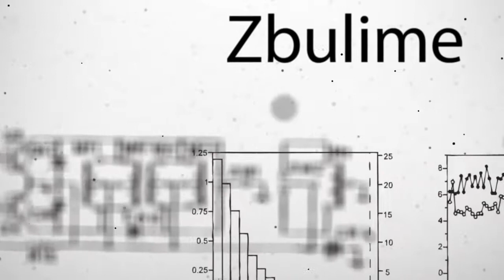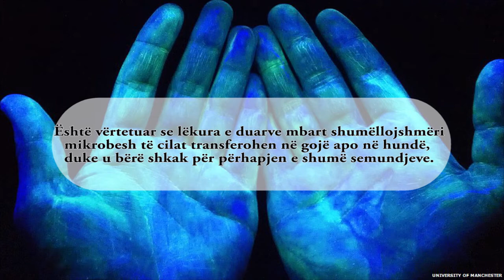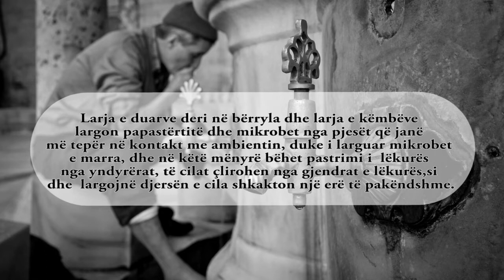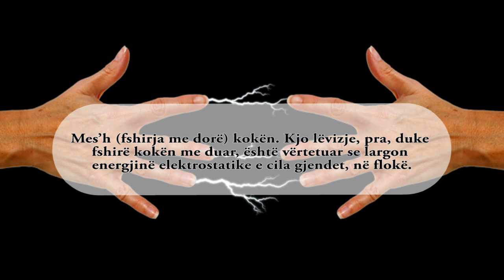Abdesti dhe Mjeksia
Pastrimi i gojës na i sjel këto dobi:
E mbron gojën, fytin, fëlqinë nga ndezja dhe qelbosja. I pastron dhëmbët nga mbeturinat e ushqimit. I forcon disa muskuj të fytyrës, ia ruan fytyrës shkëlqimin, i jep njeriut qetësi psiqike, etj.

- Shpërlarja e hundës:
E pastron hundën nga mikrobet dhe bakteriet e ndryshme që gjejnë vend të përshtatshëm në zbrazëtirat e hundës dhe me këtë e mbron trupin nga depërtimi i mikrobeve nga hunda në pjesët tjera të organeve të njeriut.

- Larja e fytyrës dhe duarve:
I largon mikrobet, e largon djersën, e pastron lëkurën nga yndyrat që i nxjer lëkura, etj.

- Larja e këmbëve:
Me fërkim të mirë i jep njeriut ndjenja të qetësisë dhe rehatisë, sepse në këmbë kryqëzohen mbarë organizmat e njeriut, andaj njeriu gjat larjes së këmbëve me fërkim është i barabartë me njeriun që ka shkuar tu bëjë masazhë të gjitha pjesëve të trupit të tij.

- Shkenca tregon se qarkullimi i gjakut në esktremitetet, duart dhe këmbët, është më i dobët për shkak të largësisë nga qendra organizuese e qarkullimit të gjakut që është zemra, andaj me larjen e këtyre gjymtyrëve dhe fërkimit të tyre e forcon qarkullimin e gjakut dhe kjo vepër pa dyshim se e shton aktivitetin e trupit të njeriut dhe i jep gjallëri.